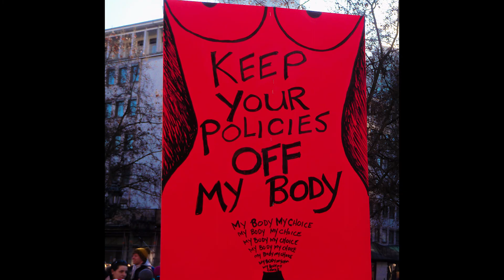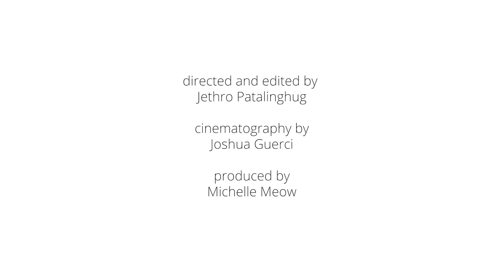SF Pride 2017 Lifetime Achievement Award: Marcy Adelman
Dr. Marcy Adelman is a widely respected psychotherapist and pioneer in the field of lesbian and gay aging. In 1998, many couldn’t afford rising rents or were evicted and senior housing and service providers didn’t know how to welcome LGBT elders and assure their safety. With few housing options, LGBT elders had to go back into the closet to access housing and services or were forced to leave the city. Marcy and her late partner Jeannette Gurevitch founded Openhouse to address the housing and service needs of LGBT elders. For over three decades, Marcy has worked to make visible the lives, contributions, and concerns of LGBT elders and is a leading advocate for quality LGBT affirming elder care and policies.